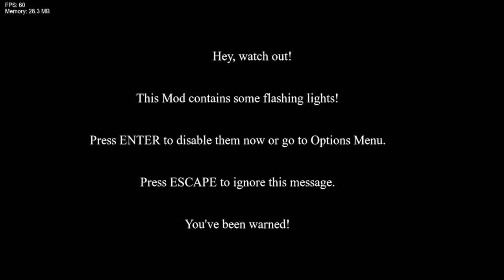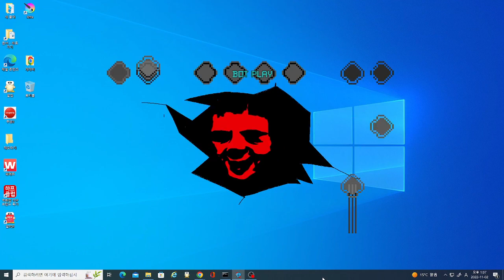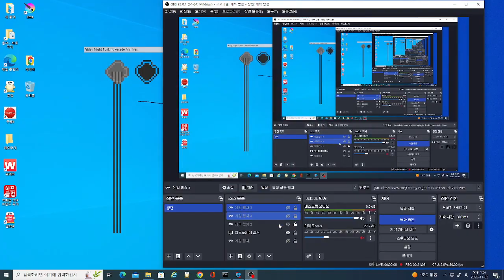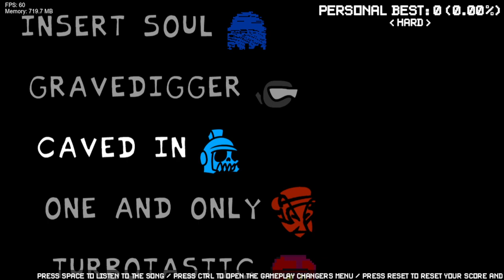Friday Night Funkin vs FNF: ARCADE ARCHIVES - PART 1 (FNF/Mod/Hard)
1:00 Otto

4:28 Ploybius

7:28 Sinistar
10:40 High score

13:40 Insert soul

16:40 Gravedigger

23:13 Caved in

26:28 One and only

28:58 Turbotastic

32:12 Infrigment

34:43 Life cycle

37:36 Street smarts

40:49 Cabinet funk